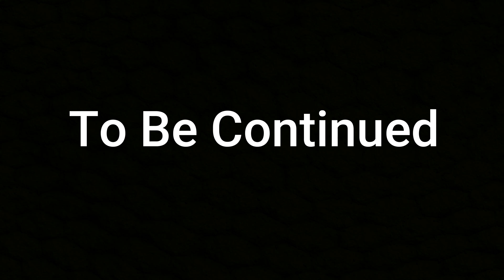Creepy guy stands outside my house!!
The Ladler

Song: Money Longer